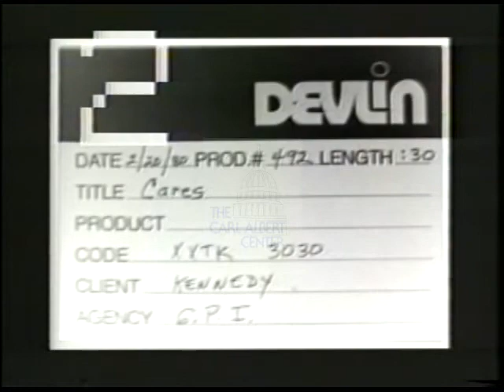Ted (Edward Moore) Kennedy [Democratic] 1980 Campaign Ad "Cares"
Ted (Edward Moore) Kennedy, Democratic candidate for United States President.  This 1980 campaign ad entitled "Cares" depicts footage showing man-on-street discussions on why the Candidate can lead the country; stating he is a warm and caring man who has great concern for the little guy.

Creator:  G.P.I.

Location:  United States

Format:  3/4" film; video/mp4

Extent:  00 minutes 33 seconds

Subjects:  Leadership; Qualities